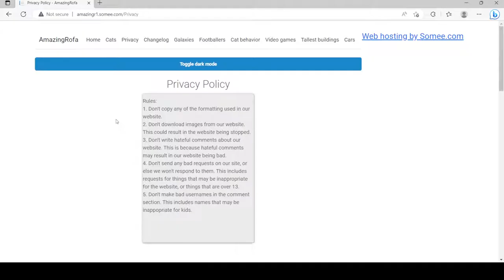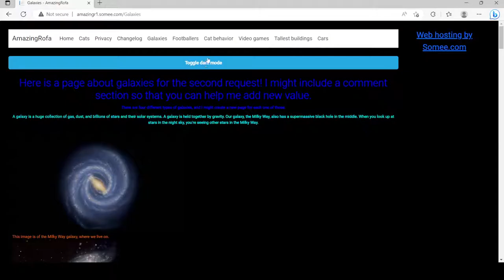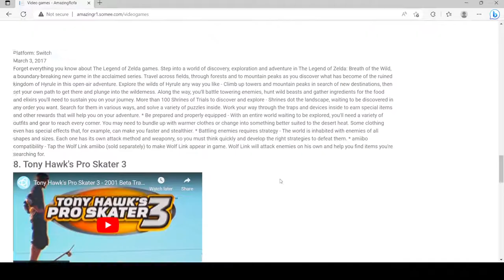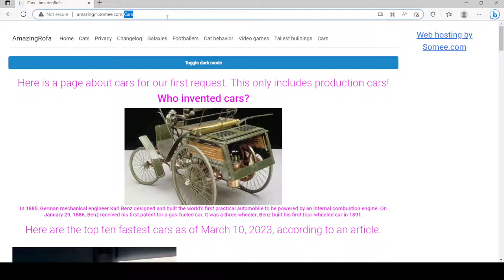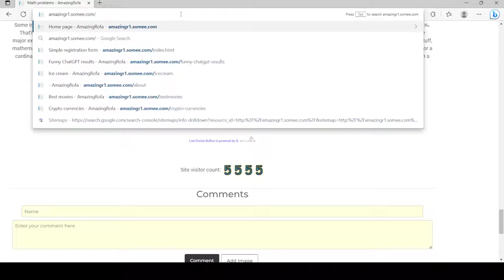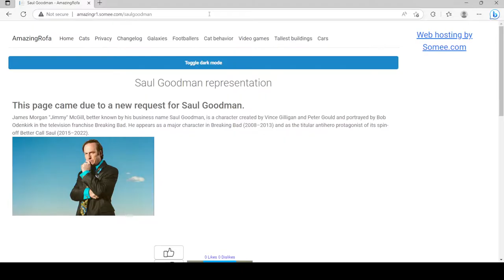My website as of May 3, 2023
I wanted to make this video of my website to show you what happened over the last few days on my website.